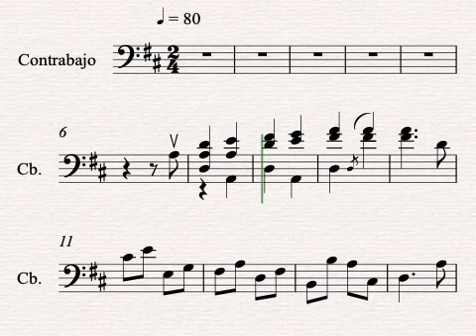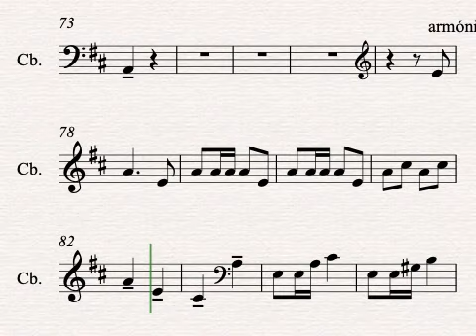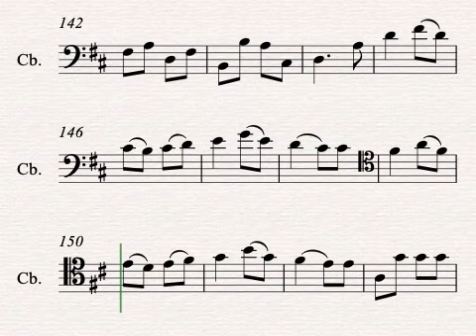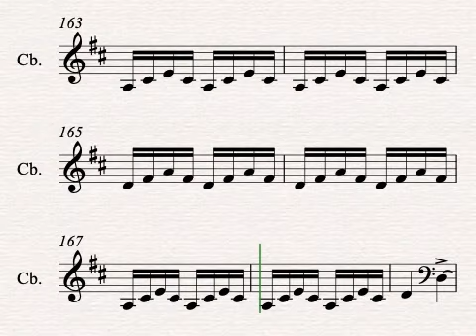Dittersdorff Concierto en ReM 3ºMvto 80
3º  mvto del concierto de Dittersdorff en ReM, velocidad de estudio 80